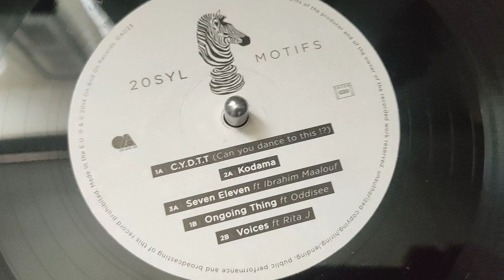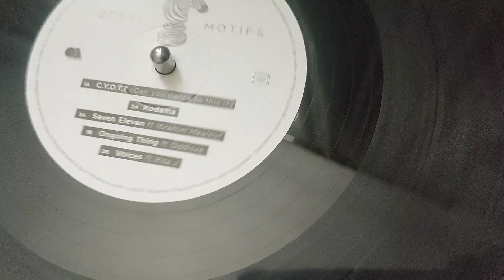crew🤞🍀🤞 Forgotten Lotto vid for weds 8th May Rec 10/5/24 🚫 18s+ Link 👇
click link and sub for free join the show Be Gamble Aware.org 🚫🎰 album featured 20syl Motifs 🎶